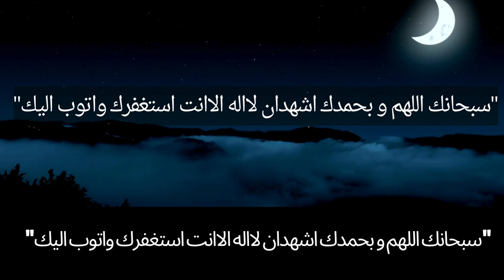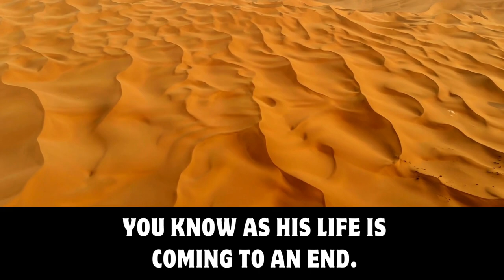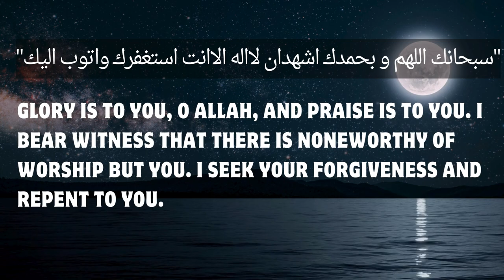All Sins Forgiven Dua | Kaffaratul Majlis | Dua after concluding a Gathering | Shaykh Navaid Aziz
Kaffaratul Majlis Dua
Dua for Forgiveness of Sins
Dua for Forgiveness From Allah
May Allah Forgive Our Sins
Seek Forgiveness From Allah
Forgiveness for Idle Talk
End Your Gatherings with this Powerful Prayer!
A Simple Way to End Your Gatherings Right
Wrap Up Your Gatherings with Meaning
Ending Your Chats on a Spiritual Note
The Perfect Conclusion to Your Gatherings
A Quick Tip for More Productive Gatherings
Wrap Up Your Conversations with a Special Dua
Complete Your Talks with a Powerful Prayer
Make Every Gathering Count with This Dua
A Small Step to End Gatherings with Blessings
All Sins Forgiven with a Single Prayer
All Sins Forgiven Dua
Islamic Dua

وعن أبى هريرة رضى الله عنه قال‏: ‏ قال رسول الله صلى الله عليه وسلم ‏ "‏من جلس في مجلس، فكثر فيه لغطه فقال قبل أن يقوم من مجلسه ذلك‏: ‏ سبحانك اللهم وبحمدك، أشهد أن لا إله إلا أنت، أستغفرك وأتوب إليك، إلا غفر له ما كان في مجلسه ذلك‏"‏ ((‏‏رَوَاهُ التِّرمِذِيُّ وَقَالَ حَدِيثٌ حَسَنٌ صحيح)).‏

Abu Hurairah (May Allah be pleased with him) reported: Messenger of Allah (ﷺ) said, "Whoever sits in a gathering and indulges in useless talk and before getting up supplicates: 'Subhanaka Allahumma wa bihamdika, ash-hadu an la ilaha illa Anta, astaghfiruka wa atubu ilaika (O Allah, You are free from every imperfection; praise be to You. I testify that there is no true god except You; I ask Your Pardon and turn to You in repentance),' he will be forgiven for (the sins he may have intentionally or unintentionally committed) in that assembly." [At-Tirmidhi].

Speaker: Shaykh Navaid Aziz